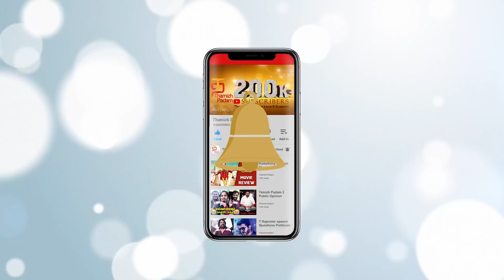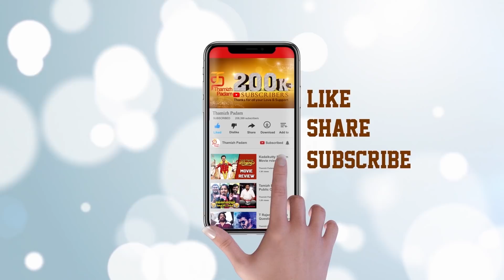Thadam Public Opinion | Arun Vijay | Tanya Hope | Magizh Thirumeni | Arun Raj | Lyca Productions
Thadam Public Opinion video on Thamizh Padam. Thadam movie ft. Arun Vijay, Tanya Hope, Vidya Pradeep, Soori & Aadukalam Naren. This movie is directed by Magizh Thirumeni, produced by Indra Kumar & Allirajah Subaskaran. Music by Arun Raj.